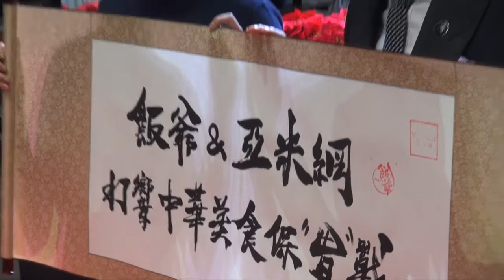亚米网与饭爷合作